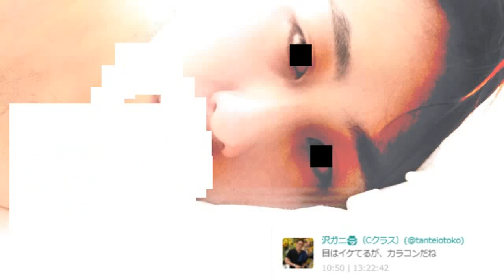ネットホストに転職しました